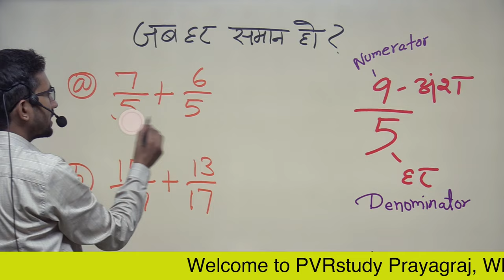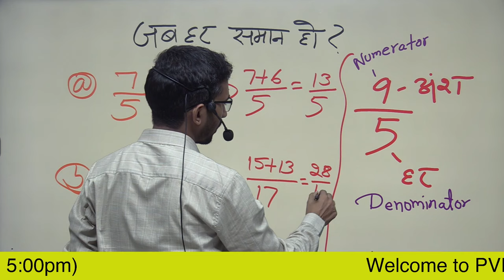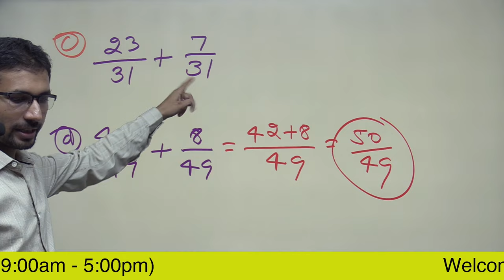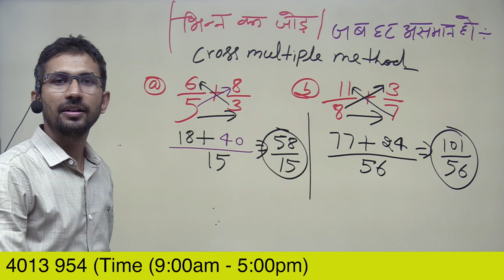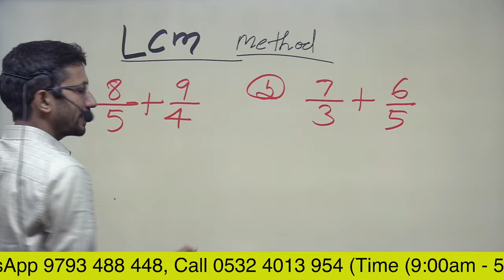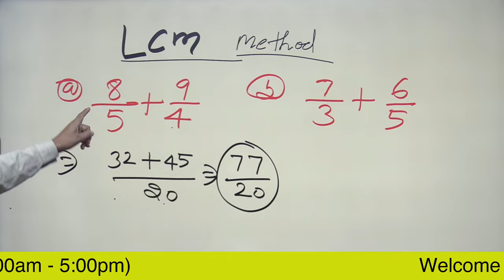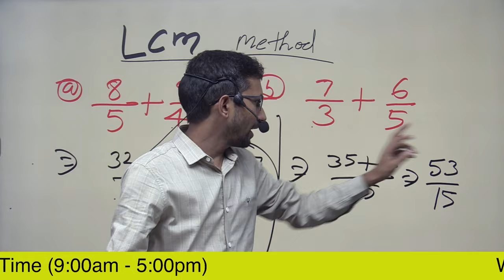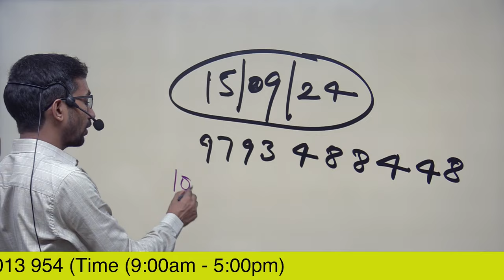Video 15 | Addition of fraction | Bhinn ka jod | Class 5 Maths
Addition of fraction | Bhinn ka jod | Class 5 Maths